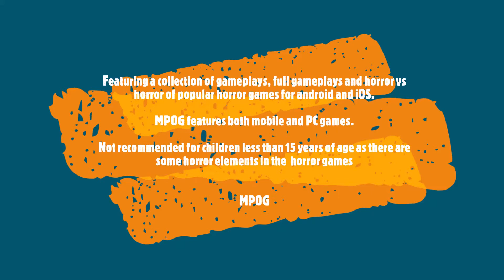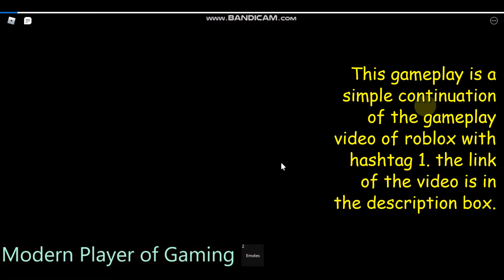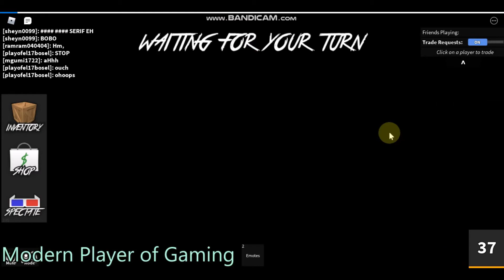MURDER MYSTERY 2 | ROBLOX GAMEPLAY #8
Ram - 16GB and ROM - 1.5 TB
Graphics Card size - 1.5 GB

Warning:- Re-uploading any part of video is strictly prohibited.

# roblox murderer mystery 2 how to throw knife on mobile
# roblox murderer mystery 2 gameplay
# roblox murderer
# roblox murderer mystery 3
# roblox murderer mystery 2 gameplay no commentary
# roblox murderer mystery 2 gameplay mobile
# roblox murderer mystery 2 gamer girl
# roblox murderer mystery 2 gaming with kev
# roblox murderer mystery 2 pro gameplay
# roblox murderer mystery 2 gamepass
# murder mystery 2 script
# murder mystery 2 codes 2021
# murder mystery 2 roblox
# murder mystery 2 gameplay
# murder mystery 2 funny
# murder mystery 2 hack
# murder mystery 2 codes 2021 july
# murder mystery 2 codes august 2021
# murder mystery 2 montage
# murder mystery 2 tips and tricks
# murder mystery 2 roblox funny moments

# murder mystery 2 codes 2021 june